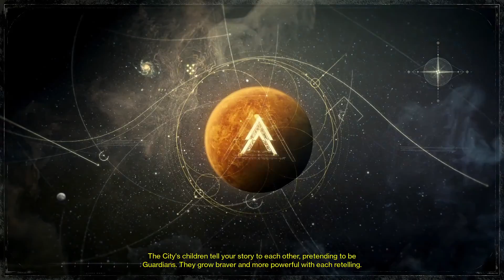Destiny - PATROLS #20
Destiny Gameplay